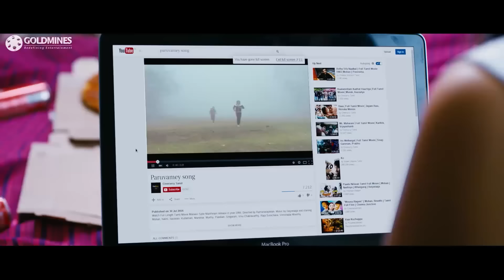हंसिका मोटवानी को जो इनफार्मेशन चाहिए थी वो सब इकठ्ठा हो गई है